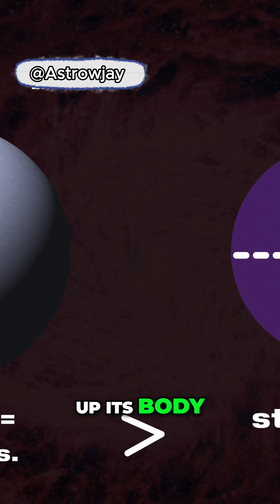Why Tiny Animals have Super Strength with Neil deGrasse Tyson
Why Tiny Animals have Super Strength with Neil deGrasse Tyson Explained